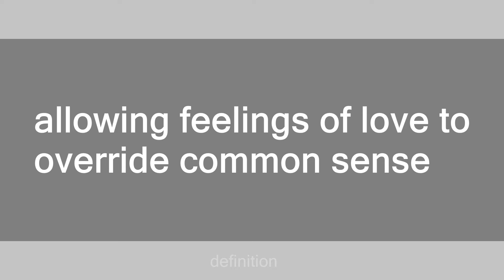romantic fool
Slang flashcards: